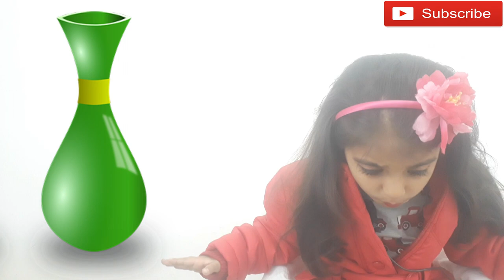story for kids# a thirsty crow# harshi bhanushali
story for kids# a thirsty crow# harshi bhanushali Written,Directed and Edited by :Khushboo Bhanushali.